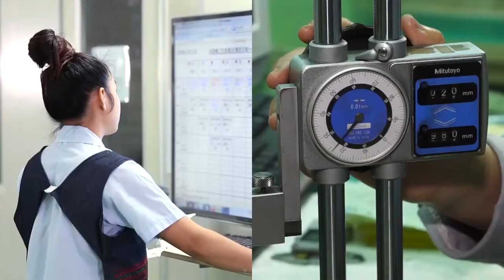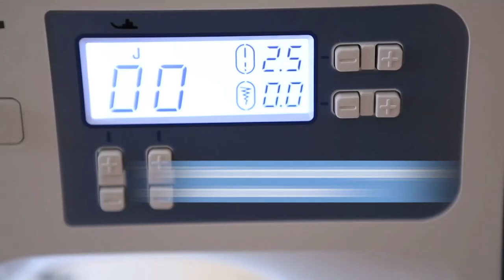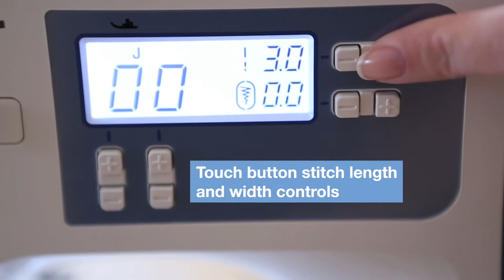Top 5 Best Sewing Machines to Buy in 2022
In this video we shared top 5 best sewing machines in 2022.

5 ► SINGER 3116 Simple
Amazon US
4 ► Brother KE14S sewing machine
Amazon US
3 ► Janome 2212 Sewing Machine
Amazon US
2 ► Pfaff Sewing Machine
Amazon US
1 ► Brother FS100WT Free Motion
Amazon US